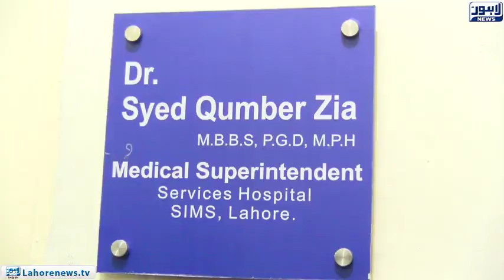Paramedics Staff on the streets for the right of demands